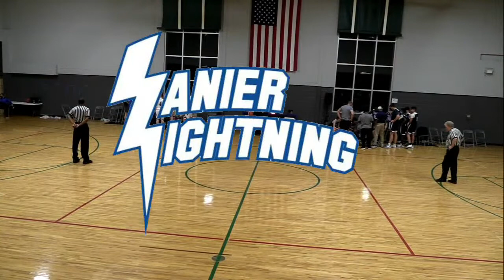LCA Basketball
Let's Go True Blue!